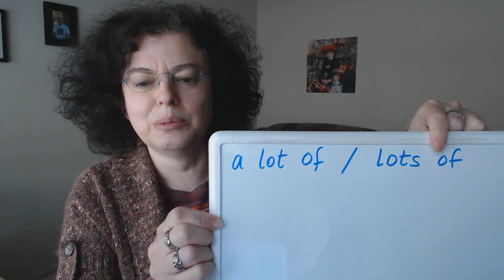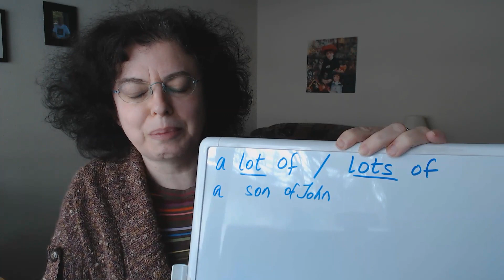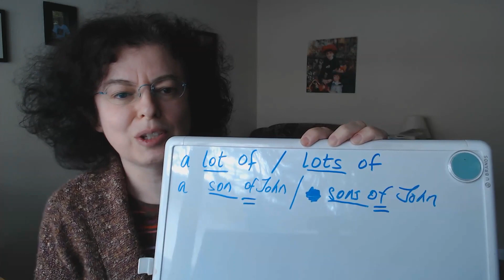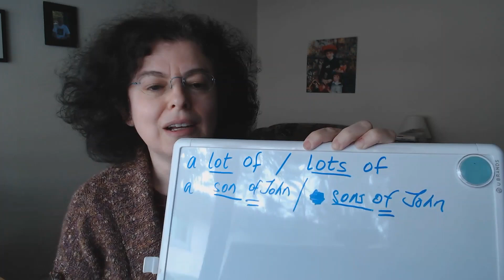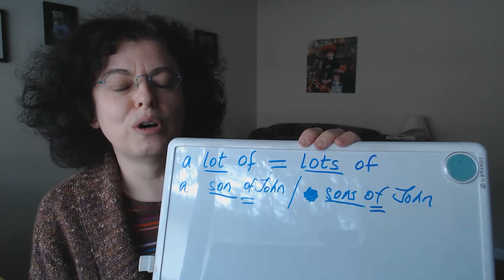A LOT OF или LOTS OF - ПОЧЕМУ ТО С "A", ТО С "S"?